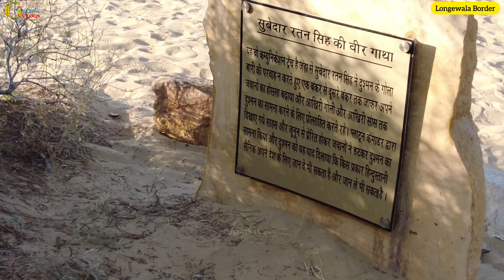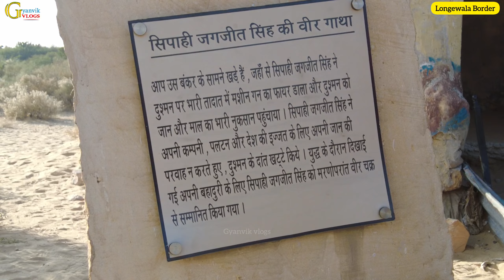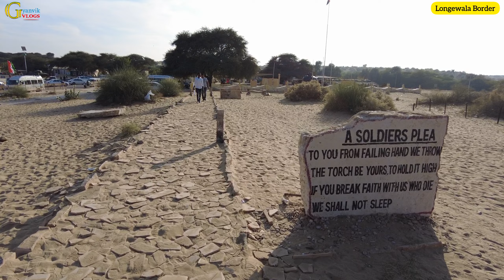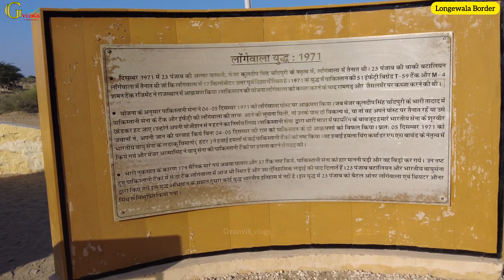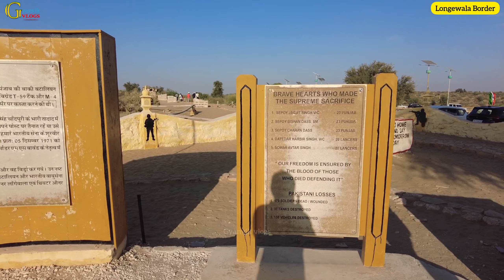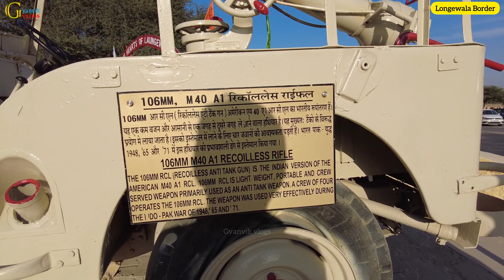Longewala Battle: जब भारत के 120 जवान 2000 पाकिस्तानी सैनिकों पर पड़े भारी।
Longewala Battle: जब भारत के 120 जवान 2000 पाकिस्तानी सैनिकों पर पड़े भारी।@Gyanvikvlogs

Indo-Pakistan War 1971: बांग्‍लादेश मुक्ति संग्राम (Bangladesh Liberation War) के जरिए अपने अस्तित्‍व की लड़ाई लड़ रहे मुक्ति वाहिनी (Mukti Bahini) के जांबाजों को भारतीय सेना (Indian Army) का पूरा समर्थन था. इसी बात से पाकिस्‍तान (Pakistan) बुरी तरह बौखला हुआ था. इसी बौखलाहट में पाकिस्‍तान ने भारत के खिलाफ एक नई साजिश रची और इस साजिश को ऑपरेशन चंगेजी (Operation Changezi) का नाम दिया गया।
ऑपरेशन चंगेजी के तहत, पाकिस्‍तानी सेना ने राजस्‍थान की लोंगेवाला चौकी (Longewala Post) पर हमला कर भारत में दाखिल होने और रामगढ़, जैसेलमेर होते हुए दिल्‍ली पहुंचने की साजिश रची थी. इस साजिश को अंजाम देने के लिए पाकिस्‍तान ने 2000 जवानों के साथ 65 टैंक और 1 मोबाइल इंफ्रेंट्री ब्रिगेड को लोंगेवाला पोस्‍ट की तरफ रवाना किया था. पाकिस्‍तान की इसी साजिश का नतीजा 1971 भारत-पाकिस्‍तान युद्ध ( Indo-Pakistan war 1971) था।
लोंगेवाला पोस्‍ट पर मेजर कुलदीप सिंह चांदपुरी के साथ मौजूद 120 जांबाजों ने पोस्‍ट पर रुककर दुश्‍मन को मुंहतोड़ जवाब देने का फैसला किया. दुश्‍मन के टैंक की ताकत को खत्‍म करने के लिए एंटी टैंक माइंस का जाल बिछा दिया गया और एंटी टैंक गन को तैनात कर दिया गया. देखते ही देखते, करीब 20 किलोमीटर लंबा दुश्‍मन की गाडि़यों का काफिला लोंगेवाला पोस्‍ट से कुछ ही दूरी पर एकत्रित हो गया. अब भारतीय सेना और दुश्‍मन बिल्‍कुल आमने-सामने आ चुके थे।
    4 दिसंबर 1971 की रात करीब 12.30 बजे पाकिस्‍तान की तरफ से आर्टरी फायरिंग शुरू कर दी गई और पाकिस्‍तानी सेना के टैंकों ने लोंगेवाला पोस्‍ट की तरफ बढ़ना शुरू कर दिया. जैसे ही ये टैंक लोंगेवाला पोस्‍ट से करीब 30 मीटर की दूरी पर रह गए, भारतीय जांबाजों ने एंटी टैंक गन से पाकिस्‍तानी टैंकों को निशाना बनाना शुरू कर दिया. देखते ही देखते, दुश्‍मन के दो शक्तिशाली टैंक धरासाई हो गए. भारतीय सेना को मिली इस पहली सफलता ने इस युद्ध का रुख बदल दिया.

दरअसल, दो टैंक के ध्‍वस्‍त होने से दो बाते हुईं. पहली बात यह कि पाक सेना के अधिकारियों को लगा कि पूरे इलाके में लैंड माइंस बिछी हुई है, लिहाजा उन्‍होंने सेना को लोहे की बाड़ से आगे जाने से रोक दिया. वहीं दूसरी बात यह हुई कि ध्‍वस्‍त हुए दोनों टैंकों की अाग से पूरे इलाके में रोशनी हो गई. अब ऊंचाई पर मौजूद भारतीय सेना पाक सेना को न केवल साफ साफ देख सकती थी, बल्कि उन्‍हें अपनी गोलियों के निशाने पर ले सकती थी।